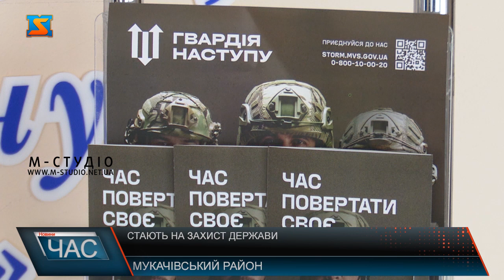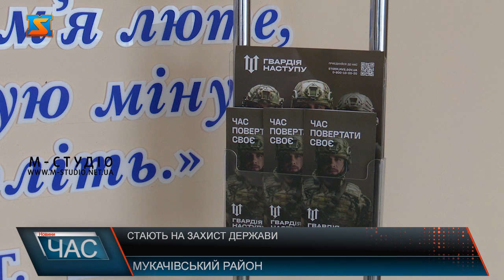Стають на захист держави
На теренах Закарпаття, як і по всій Україні, триває національна кампанія рекрутингу “Гвардія наступу”, у рамках якої прикордонники, поліція та нацгвардія розпочали набір добровольців до восьми штурмових бригад.  У Мукачівському районі працюють 2 пункти реєстрації